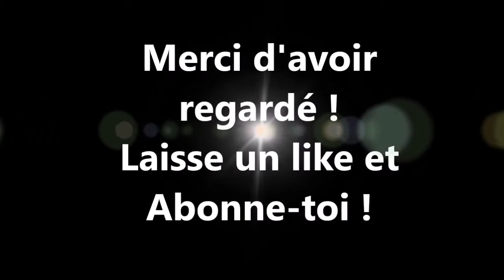Les Convois Exceptionnels - Convoi #3 Travaux Publics ! - Lp de Farm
Salut tout le monde, on se retrouve pour une nouvelle vidéo !!! aujourd'hui c'est le 3e épisode des LCE !! Avec un épisode plutôt spécial, pour le montage !! Et un cadre différent ! J'espère que ce nouveau format de LCE vous plaira !! Faites le savoir en mettant un pouce bleu et en commentaire !!
Bon visionnage ! Et à Samedi pour la suite de Trace ta route.. !